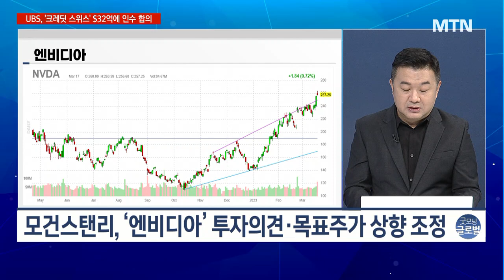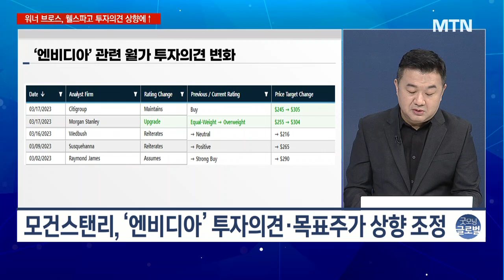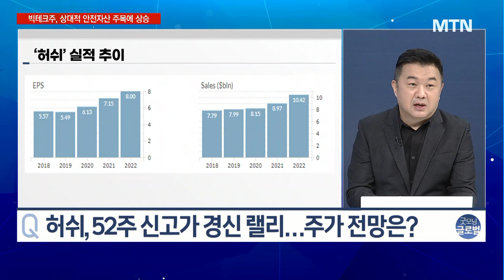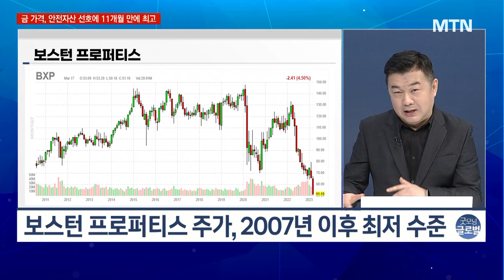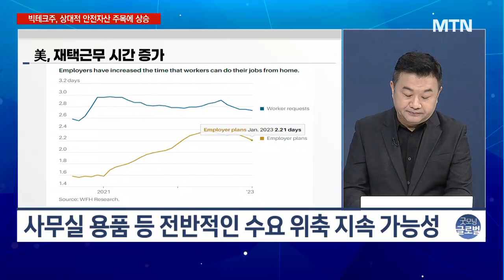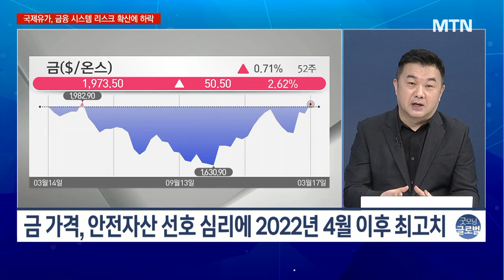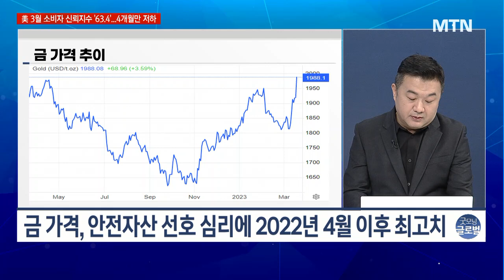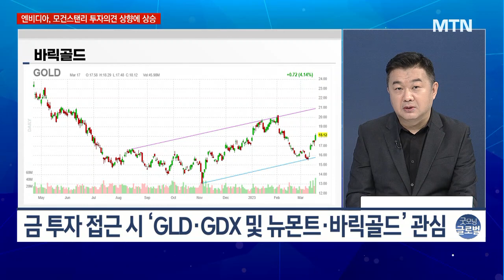[이항영의 월가이드] ‘금·달러’ 상승세 어디까지? 안전자산이 제일? / 머니투데이방송 (증시, 증권)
03/20 굿모닝 6:00 글로벌

- 엔비디아: 시총 7위→6위 상승…모건스탠리, 투자의견 '상향'
- 허쉬: 소리 없이 강한 주가 강세…52주 신고가 경신 랠리
- 보스턴 프로퍼티스: 재택근무 강화·금융 불안 속 주가 타격

▶ 금 가격, 안전자산 부각에 상승세
- 금 가격, 안전자산 선호 심리에 2022년 4월 이후 최고치
- 韓 원화 기준 '사상 최고가' 돌파 임박…엔화 기준 '사상 최고가'
- 금 투자 접근 시 ‘GLD·GDX 및 뉴몬트·바릭골드’ 관심